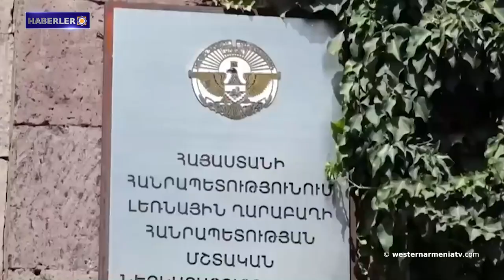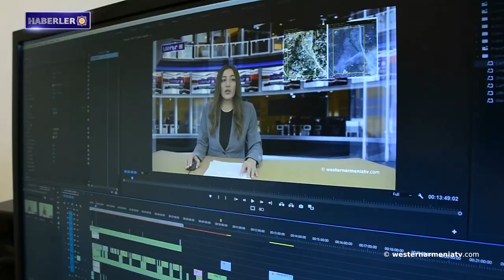Artsakh yönetimi, Artsakh'ın feshedilmesine ilişkin talihsiz kararnameyi neden iptal etti?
1- "Artsakh'ın bir geleceği var: BİZİM VAR" adlı Zoom toplantısı

2- Grigor Amirzayan ile günün konusu

3- Doğu Ermenistan, eski medeniyetler forumunda
4- AİHM ilk kez aktif silahlı çatışma sırasında askerlerin öldürülmesi davasında karar verdi
5- Artsakh yönetimi, Artsakh'ın feshedilmesine ilişkin talihsiz kararnameyi neden iptal etti? uzmanlar yorumluyor
6- Bakü'de etnik zulme uğrayan Ermenileri konu alan belgesel film "Oscar" kısa listesine dahil edildi
7- Batı Ermenistan televizyonu “westernarmeniatv”yi destekleyelim